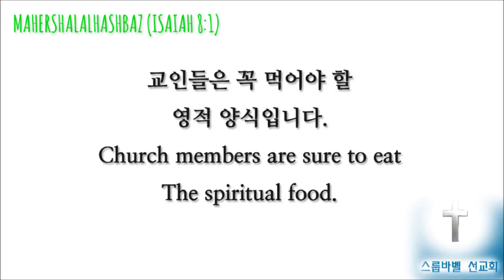스룹바벨 선교회 20170113 D 예레미야49장20150710 속도UP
[금 새벽 설교] 예레미야 49장 : 암몬, 에돔, 다메섹, 게달, 하솔에 내릴 재앙과 벌 (이방 국가에 대한 심판) 2017/01/13 Friday Dawn

323-4 5F Sangdo 3-dong
5F 18, Guksabong 1-gil, Dongjak-gu, Seoul, Korea